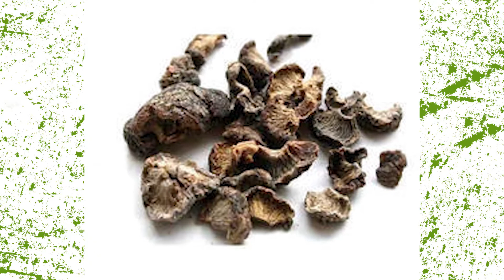अपच दस्त और पेचिस का इलाज | Treatment of indigestion and diarrhea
Namaskar,

Humare is Channel mein Sabhi Bimariyo k Ayurvedic Upchar Bataye Jatey hai.
Dhanyabad.